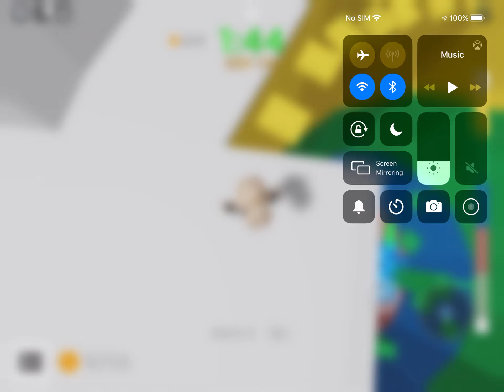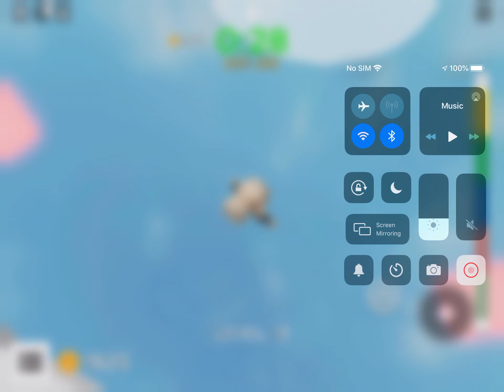1 April 2021